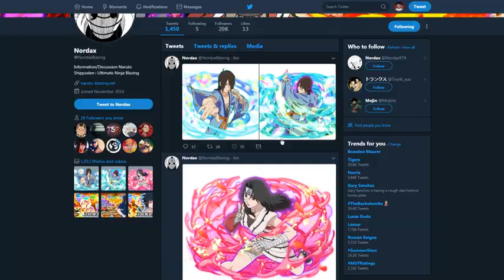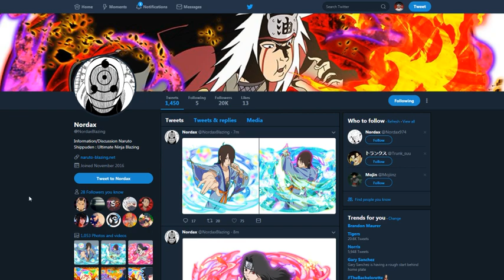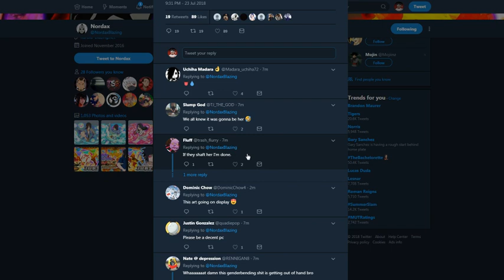EDO TENSEI UTAKATA CARD ART LEAKED!!!! NARUTO BLAZING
Title: EDO TENSEI UTAKATA CARD ART LEAKED! NARUTO BLAZING

*Links:

[DISCORD] I deleted it. People are so petty.
[PSN] Jamar_Jets